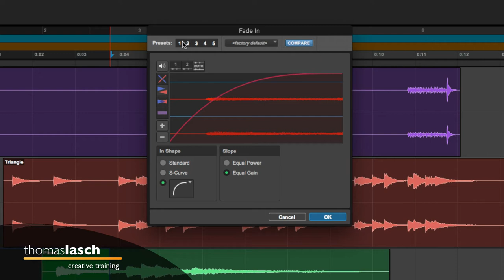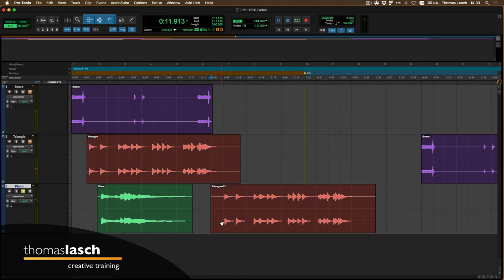Aprende Pro Tools | Fades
🎧 [1228] Aprende Pro Tools en este Tutorial en el que te explico diversas formas de realizar Fades como Fade In, Fade Out y Crossfade. Aprende Pro Tools fácil, un tutorial a la vez (o dos, o todos los que quieras ver :)

✅ Herramientas, Libros y Servicios que recomiendo: